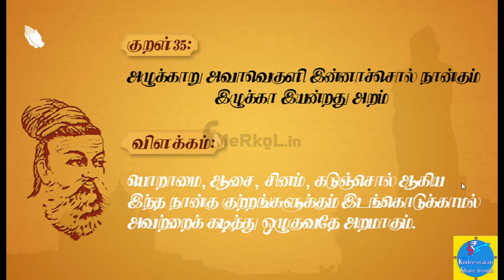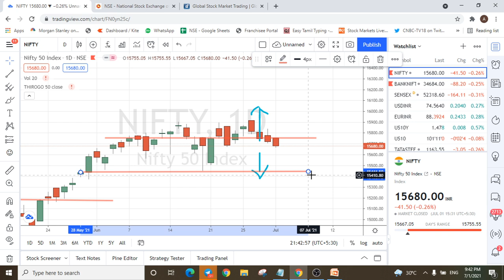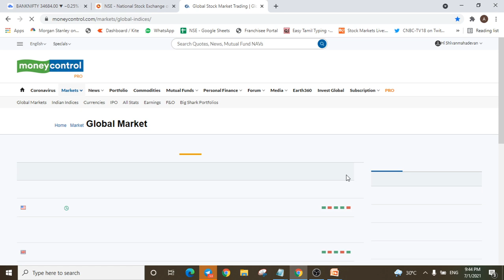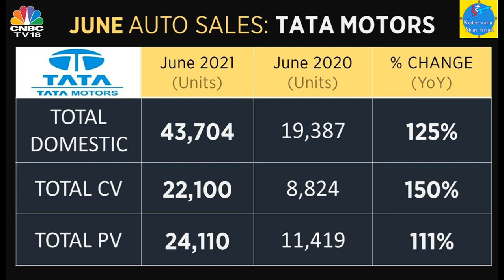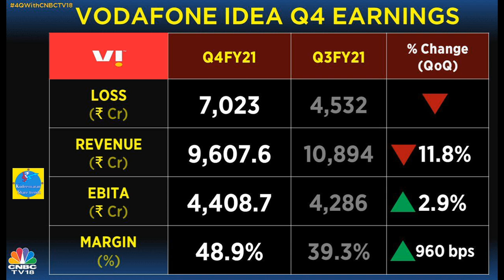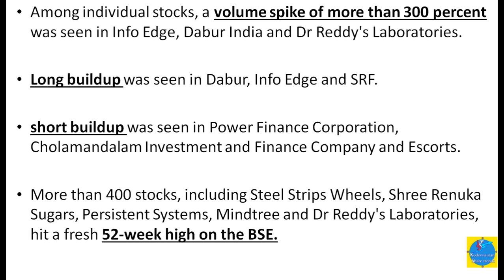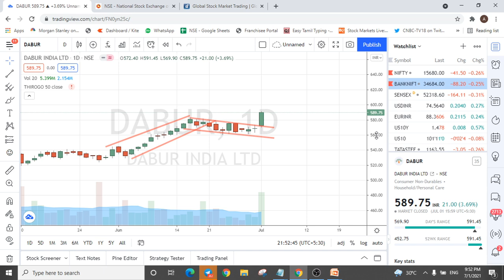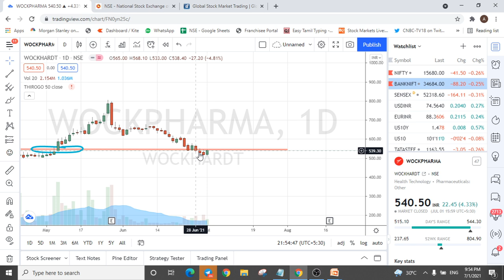Tata motors positive news, Vodafone idea watchlist for tomorrow (02 JULY 2021) tamil Pangu sandhai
Explained in tamil about latest stock market news in tamil. Vodafone Idea situation, Market weakness, Stocks for long term, auto stocks updates, ashok leyland share , tatamotors share , M&M share , Maruti share, Heromotor share

Shankar
Kodeeswaran Share Trendz !